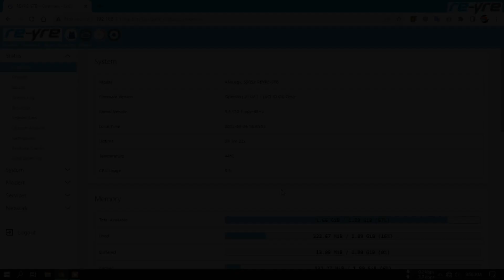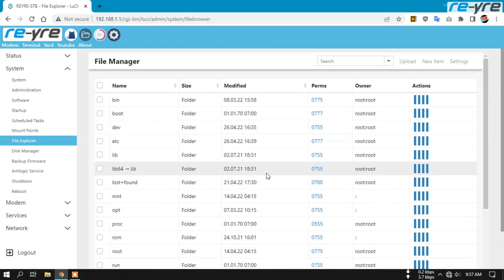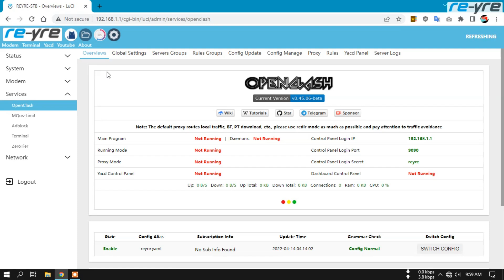OpenClash Only OpenWrt REYRE-STB 27.04.2022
Versi WiFi On Untuk STB Tipe HG
Password login ada dalam video.